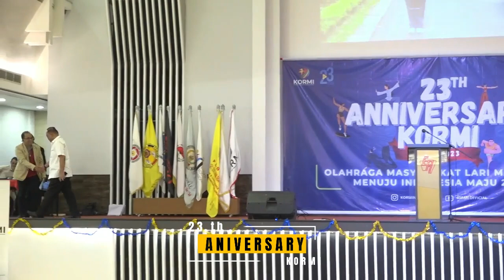🔴 Bapak Marciano Norman SAMBUTAN KERTUA UMUM KONI❗ 23TH ANIVERSARY KORMI (2000-2023)❗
🗓️ Ahad, 10 September 2023
⏰ 18.00 WIB sd 22.00 WIB
🕌 Ekaria Resto